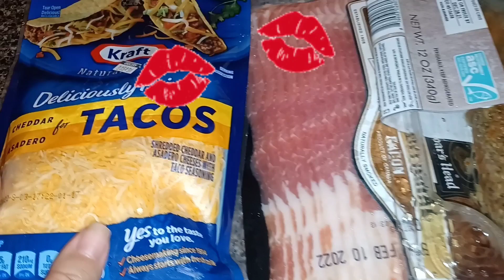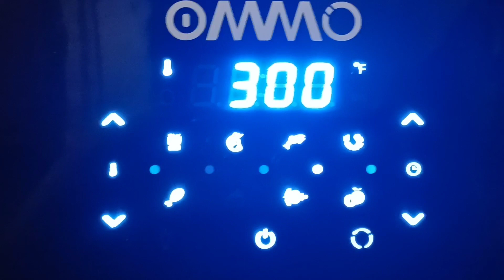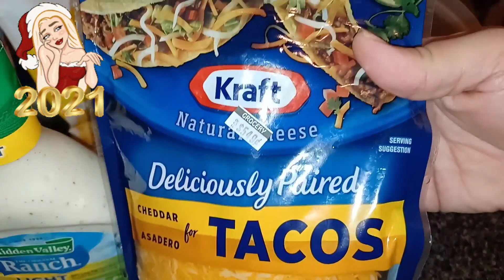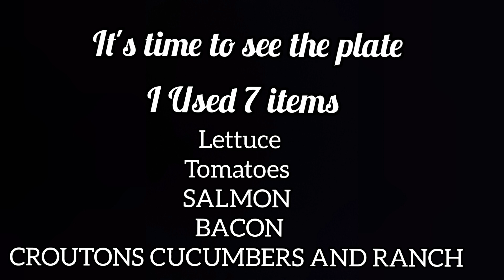Salmon Bacon Salad | Salad Your Way Challenge By MSSR | Drenched In Ranch 😋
Premiering At 12.30pm Eastern Time I will be  Doing A challane by the name of salad your way challenge and I was challenged by @MsShan The creators of this challenge is Vickies world, the essence of sonia and mz Louisiana housewife. when doing this challenge you can make your own salad your way as long as you use six different ingredients and you'll have to Challenge three people. I used  8 ingredients in this amazing challenge so stop what you're doing and join me bring food snacks and drinks because its going down.

the ingredients I used are

baked salmon
Bacon
garlic croutons
mixed cheeses
cucumber
lettuce
tomatoes
Ranch

Thank you all for your love and support and for joining me in my journey ❤

my Facebook fan page for HildaDC.

I'm on Instagram as @hildadcchannel. Install the app to follow my photos and videos.